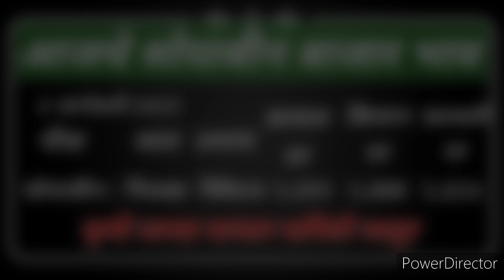4 जानेवारी | आजचे सोयाबीन बाजार भाव | today soybean bajar bhav latur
4 जानेवारी | आजचे सोयाबीन बाजार भाव | today soybean bajar bhav latur